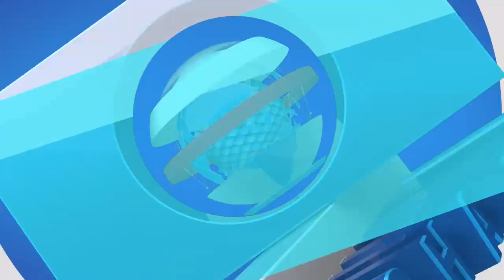Senate Seeks Stiffer Punishment For Offenders